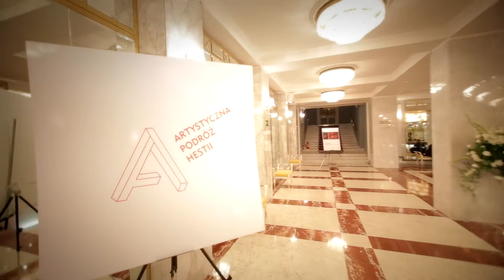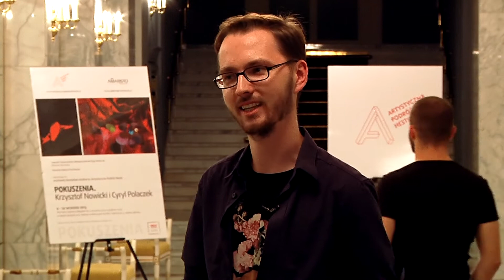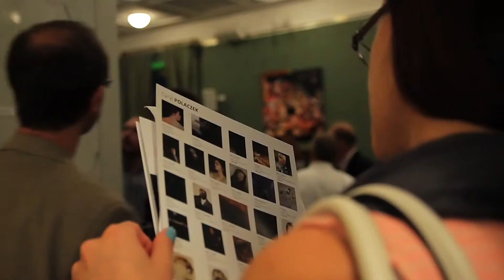"Pokuszenia".Wystawa finalistów konkursu Artystyczna Podróż Hestii w Warszawie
Cyryl Polaczek i Krzysztof Nowicki w latach 2012 i 2013 zwyciężyli w konkursie Artystycznej Podróży Hestii. Ich prace mogliśmy oglądać podczas wrześniowej wystawy w Warszawie w Amaristo, Galerii w Teatrze Narodowym w Warszawie.